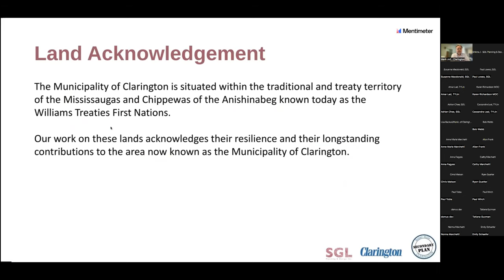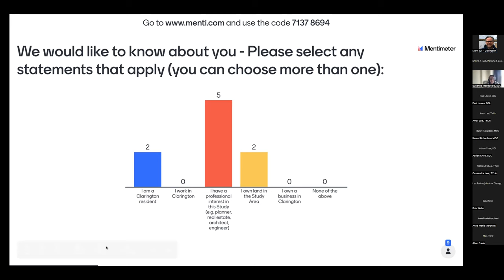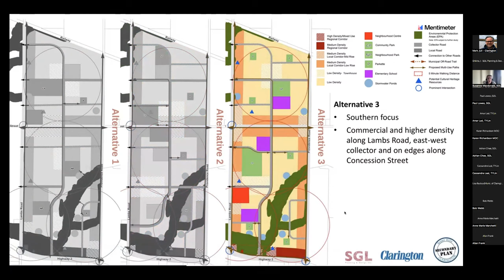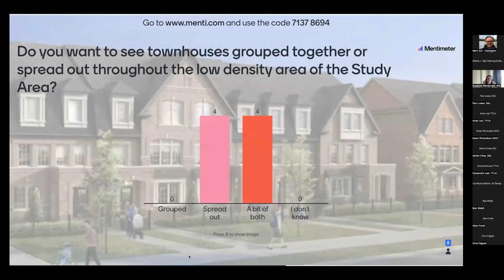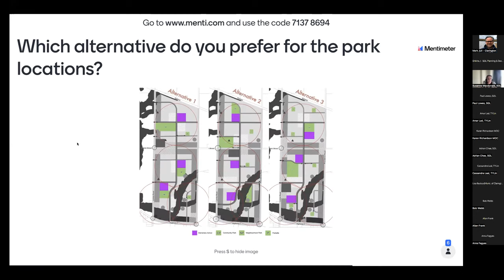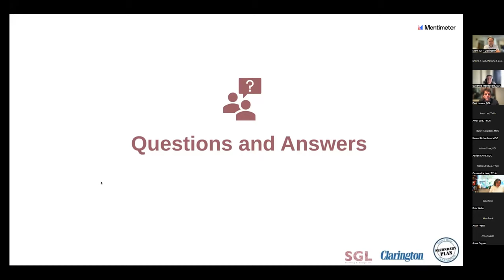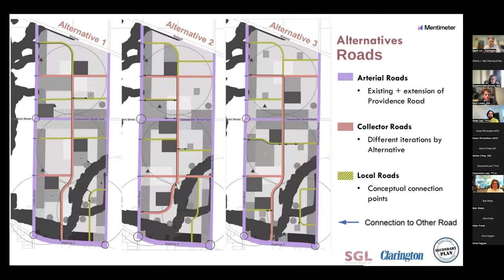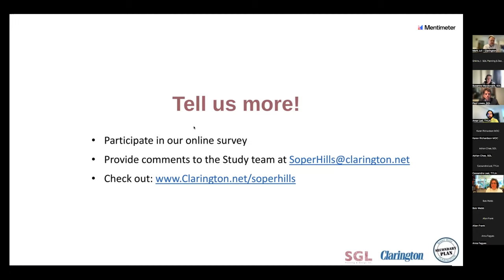Soper Hills Public Information Centre #2